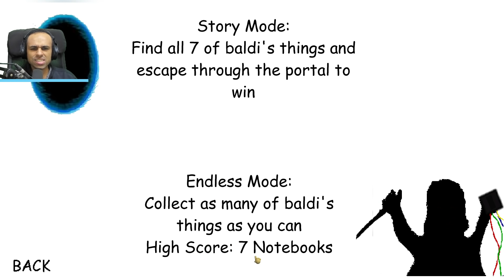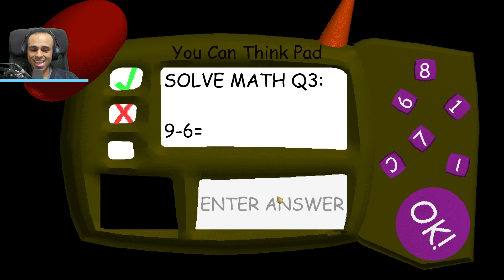المدرس الشرير بولدى فى المستشفى | baldi's basics !! 😱😭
المدرس الشرير بولدى فى حلم المستشفى المرعب لعبة baldi's basics !!